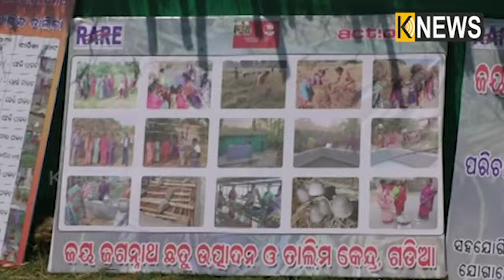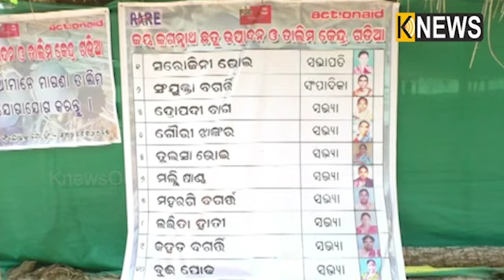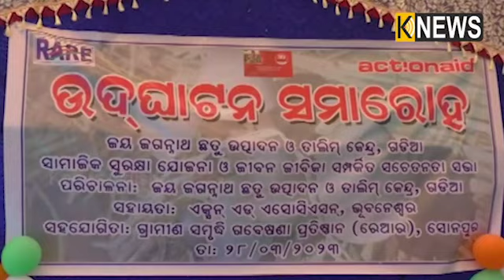ଛତୁଚାଷ ଦୂର କରିଛି ମହିଳାଙ୍କ ଅଭାବ, ଦିନକୁ ବିକ୍ରି କରୁଛନ୍ତି ୫ ହଜାର ଟଙ୍କାର ଛତୁ ||Knews Odisha